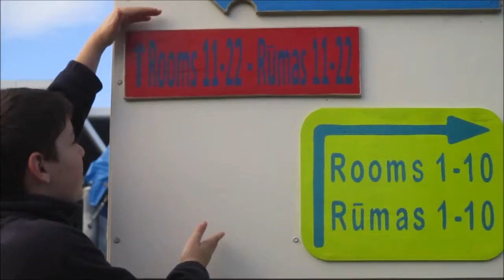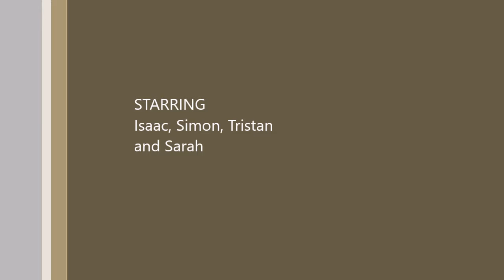sarah and co